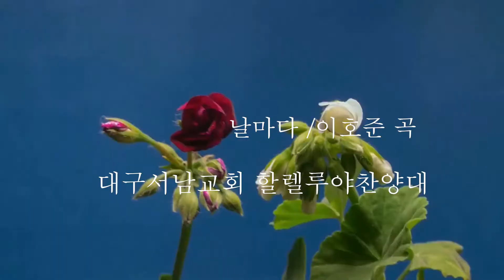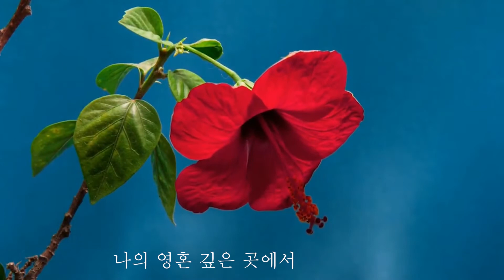날마다/이호준곡/대구서남교회 할렐루야찬양대